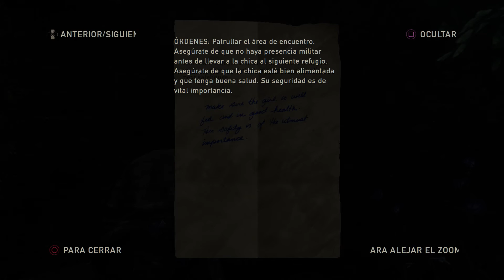The Last of Us | Campaña en Español | Capítulo 4 [1080P/60FPS]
The Last of Us Remastered | Let's Play en Español | Capítulo 4
The Last of Us Remastered | Campaña en Español | Capítulo 4

Mis Let's Play NO son guías, ni Walkthrough, ni Tutoriales, así que no intento hacerlo al 100% (no me importan logros/trofeos),no pasa nada si olvido alguna misión secundaria o item, solo trato de divertirme por eso ando a mi ritmo.